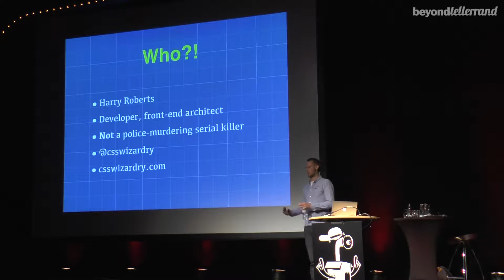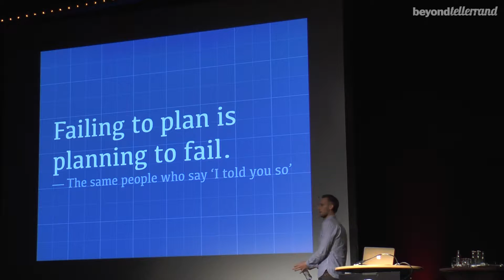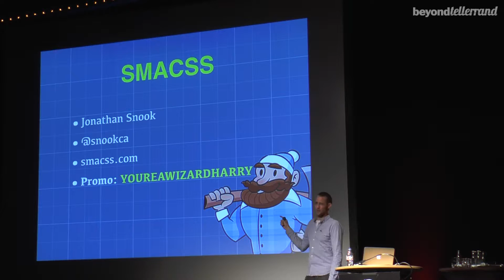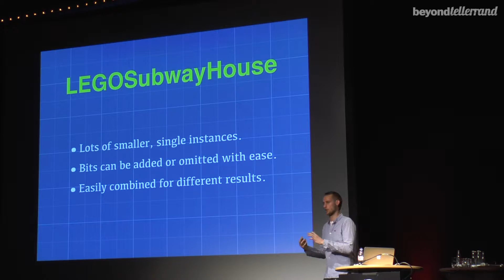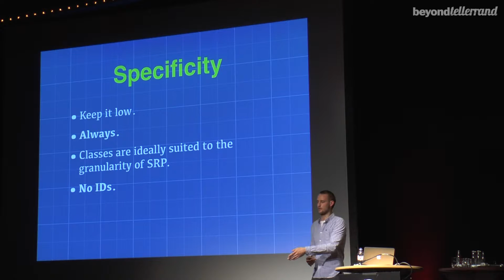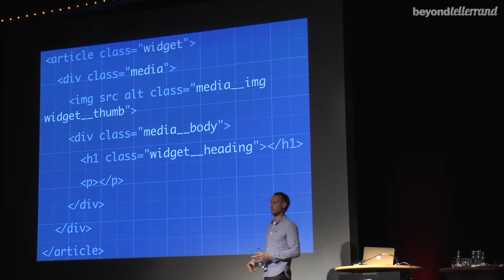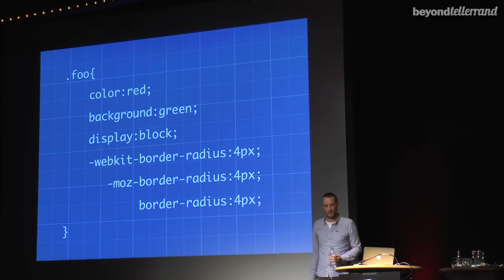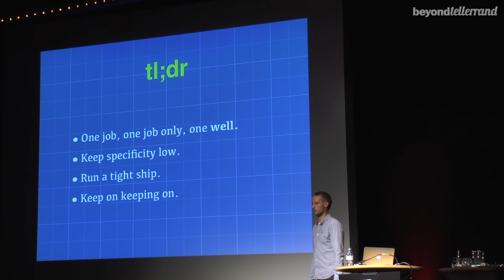Harry Roberts – Architecting Scalable CSS – btconfDUS2013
TALK:

Architecting Scalable CSS

Starting a new (particularly big) project is daunting, or at least it should be if you’re doing it right. However, there are a few things you can do in order to guarantee smoother developement, easier maintenance and more natural scalability.

In this talk Harry shows the optimal CSS architecture for building big sites, some handy naming techniques to make code easier to read and work with, some tips and best practices, and other bits and pieces he has picked up in his work at Sky and in building inuit.css.